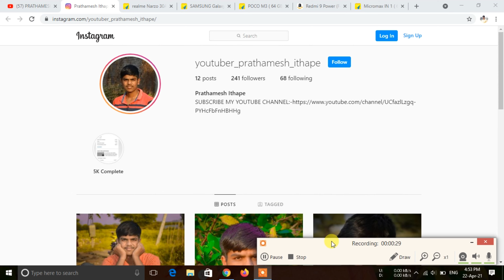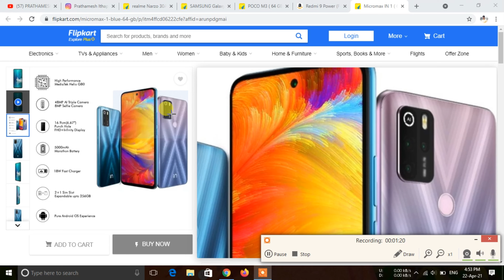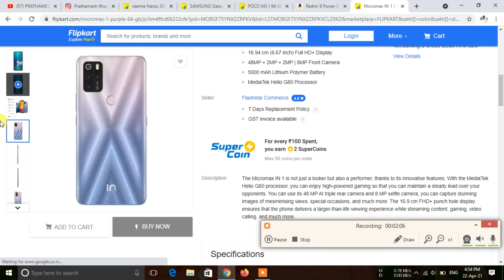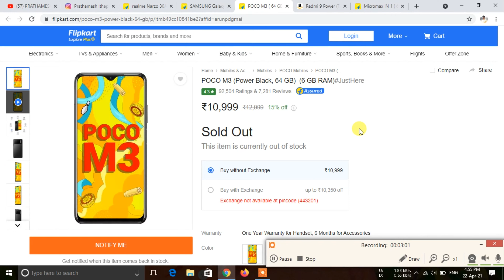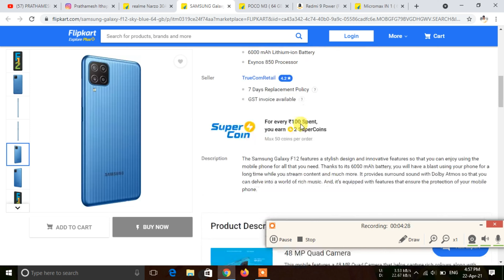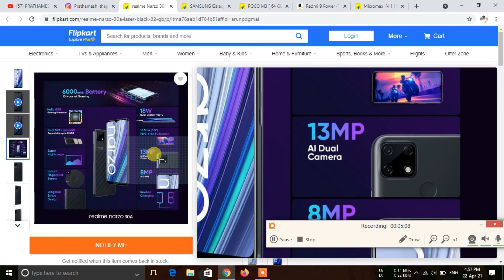Best 5 Mobile Under 10000 | Top 5 Budget Mobile | Best Mobile Under 10000 In India 2021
Hi,

➤Guys in this video we will see -Top 5 Mobile Under 10000